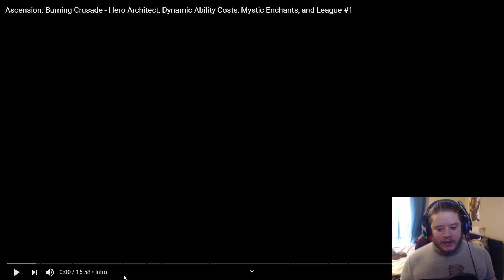Reaction to Ascension: Burning Crusade Release date and features! IM HYPE!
THE TIME HAS (almost) COME! THE MOMENT IS (almost) AT HAND! YOU ARE NOT PREPARED! (we will be)